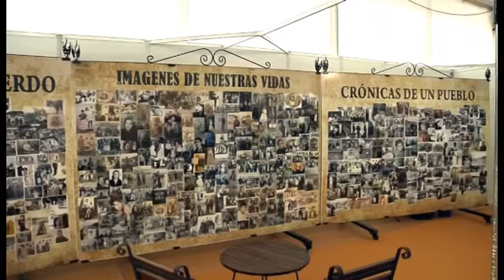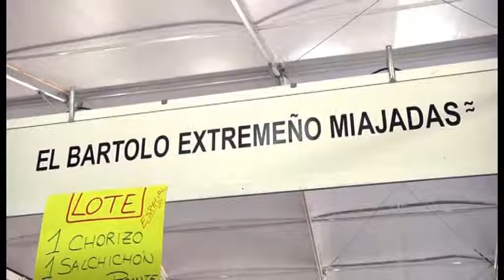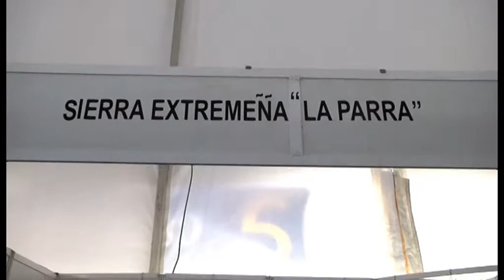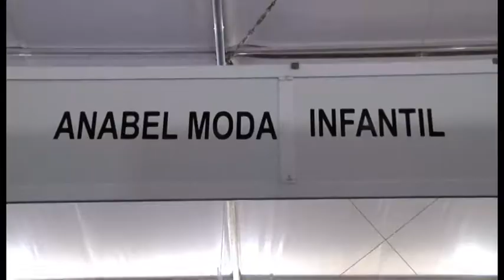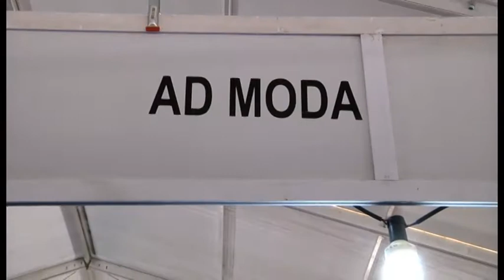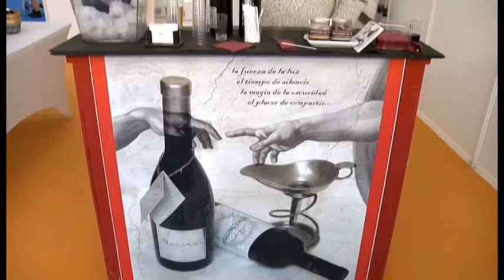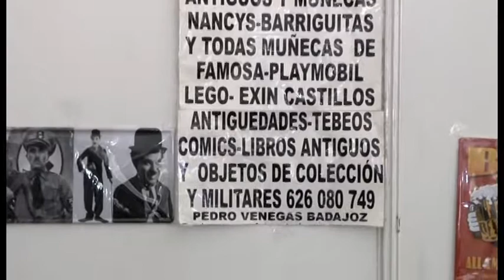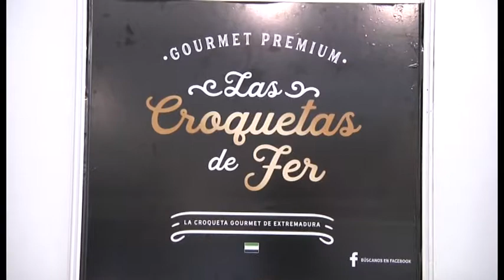Expositores de la XIV edición de FEMSA en Santa Amalia.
Reportaje con algunos de los expositores de la XIV edición de la Feria Multisectorial de Santa Amalia (FEMSA 2018)